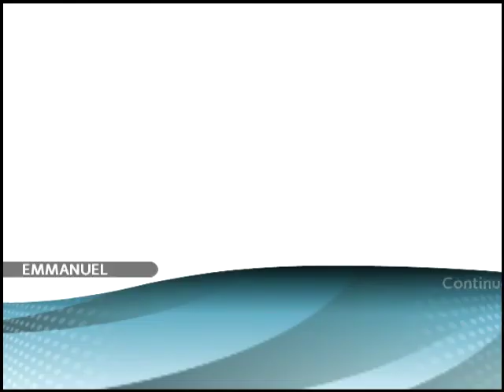ELTON BRAND WENT INTO GOD MODE????? || NBA BALLERS: PHENOM EP.5